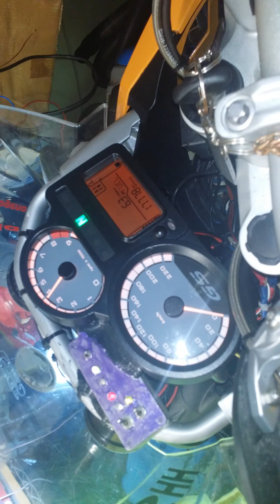Arriva l'estate ...... riparte LA MOTO e con lei.... l'drogeno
dopo la siesta invernale ho ricaricato il tutto ma qui non c'è la centralina e sembra andare meglio la produzione del gas .naturalmente non tutti si fidano e continuano a spendere arricchendo sempre di più certa gente .e perdere dei soldi.